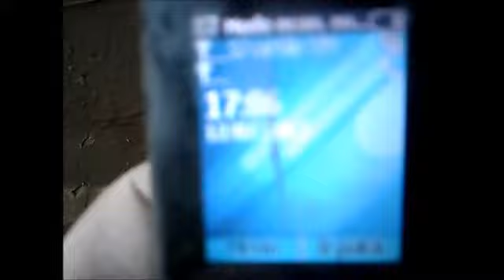RETIFICAR PAREDE FRACA P/ REVISTIR .CRIAÇÃO.270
NÃO ADIANTA  PRESSA.